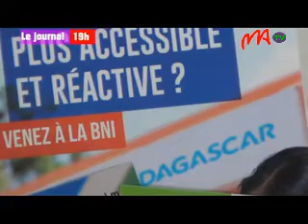06 bni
Le rythme d’ouverture de compte pour la banque BNI Madagascar a connu une nette évolution, par rapport aux années précédentes, a-t-on appris de Diana Mananjean Rajaonarivelo, Directeur du Réseau Province auprès de la BNI.